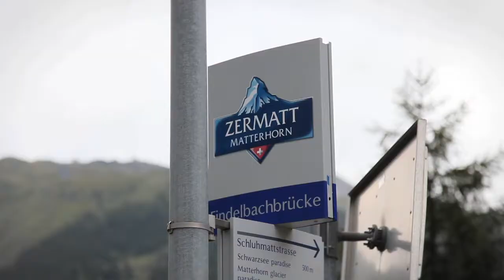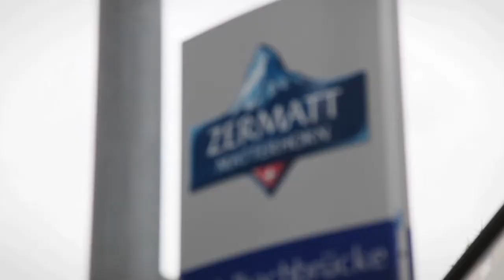Making-of: Videoshooting am Matterhorn für uvex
Die stilbezirk Video Crew ist für uvex wintersport in die schöne Schweiz gereist und hat dort so einige Dinger gedreht! Neben Geldwäsche (meine Güte ist der Franken stark!!) haben wir Lara Gut auf 3800m auf dem Gletscher beim Training beobachtet und mit ihr ein paar Interviews gedreht. Um die Nummer zu vervollständigen kamen dann noch uvex core range Teamrider Roman Rohrmoser und Sebi Geiger nach Zermatt und haben uns Ihre neuesten Gadgets vorgestellt. Hier ein kleines Making-of vom anstrengenden aber schönen Trip ans Matterhorn.